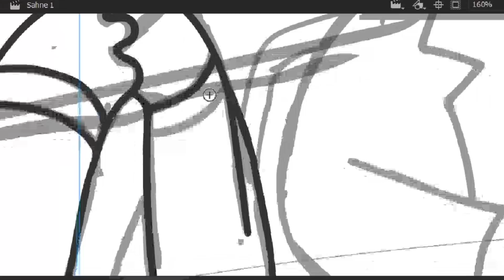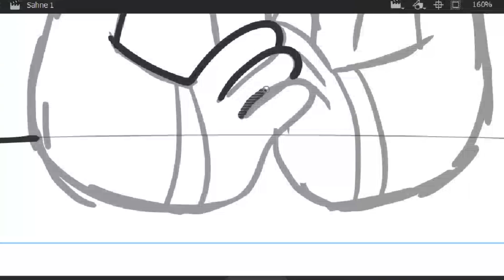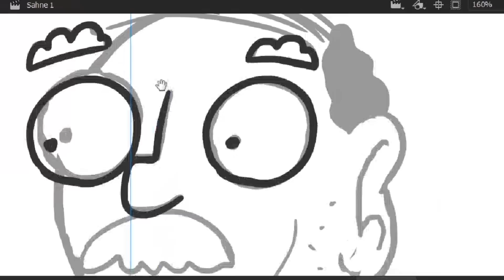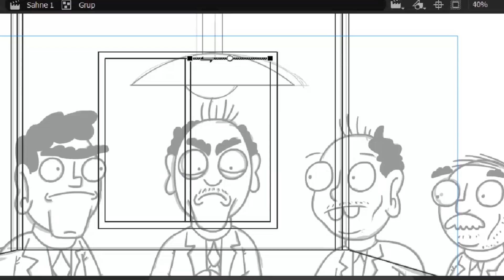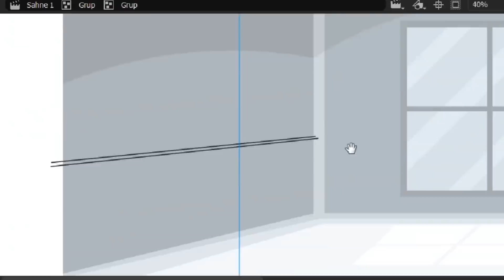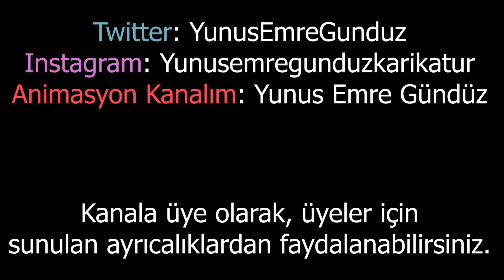MHP'lilerin İyi Partililere Saldırması Üzerine | PODCAST